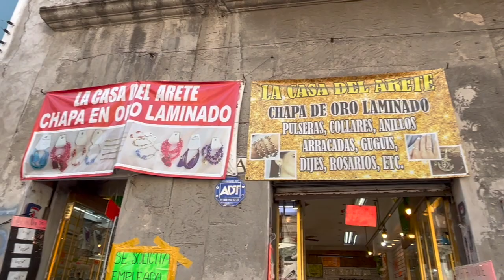🤩 Chapa Oro Laminado Económico/Centro Cd México/LA CASA DEL ARETE/Pulseras/Aretes/Porta Cubrebocas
⭐🤩DIRECCIÓN  LA casa del Arete
Calle del Carmen no.5 entre República de Guatemala y Justo Sierra. Centro CdMx